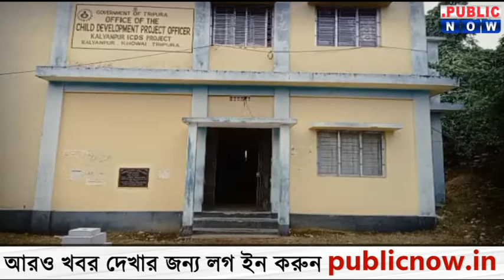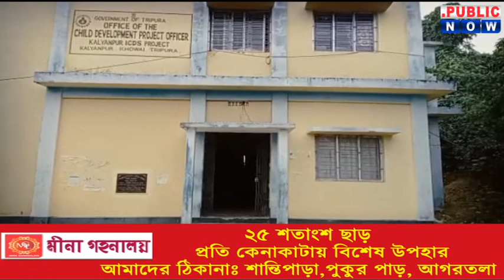সকাল দশটা বাজলেও সরকারি অফিসে দু-একজন কর্মী বাদে অন্যদের দেখা নেই অফিস চত্বরে